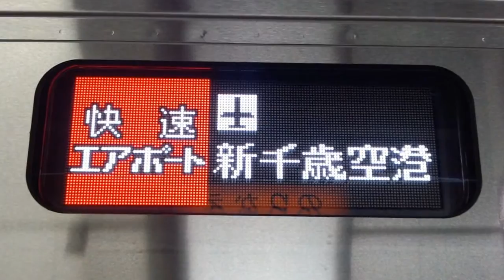重音テトが「空港」で快速エアポートのルートの駅名を歌う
第三十三作目はテレサテン「空港」でJR千歳線の札幌～新千歳空港の駅名を歌いました。

発想が安直すぎて物足りない気もしますが・・・。

今回制作にあたりmidi音源をプラ大様より頂きました。ご協力ありがとうございます。